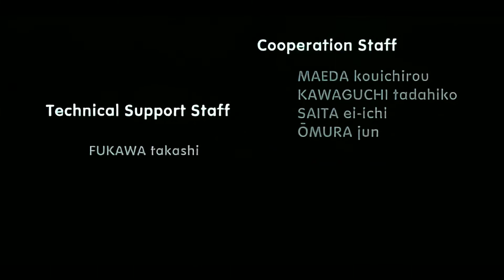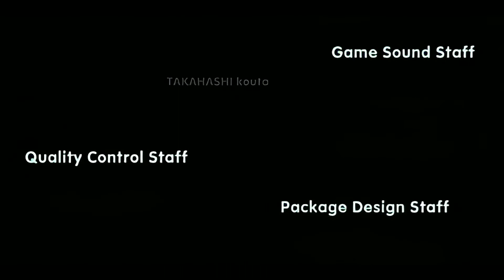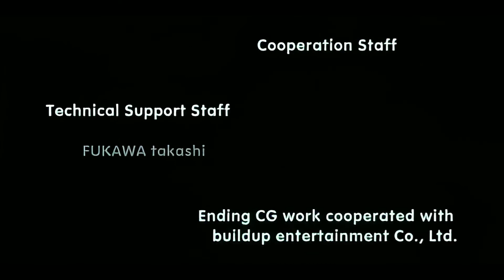Ace Combat 2 - Endings HD remastered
エースコンバット 2 - Ace Combat 2 Endings for Sony PlayStation PSX/PS1 - fully HD remastered with special software tools, audio enhanced too. Only a new rendering looks better! Enjoy this cool intro in a amazing quality, this is the best original version worldwide! :)